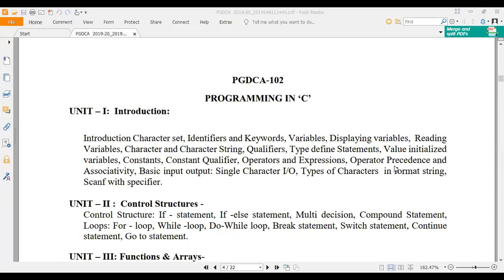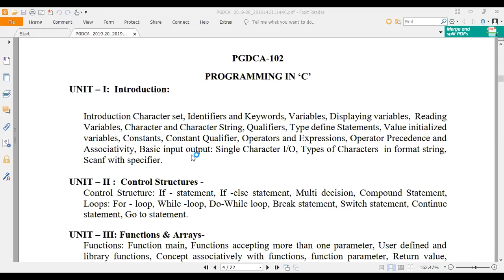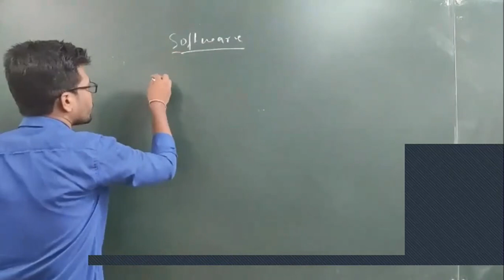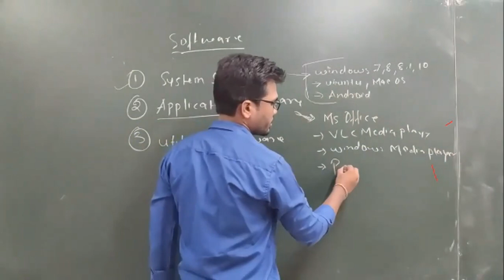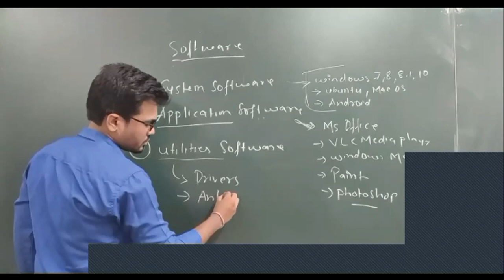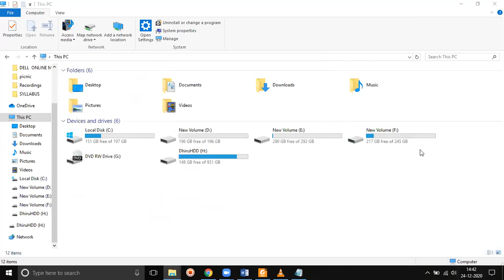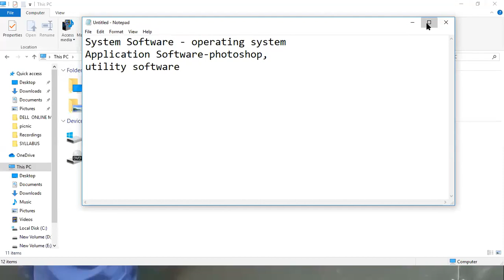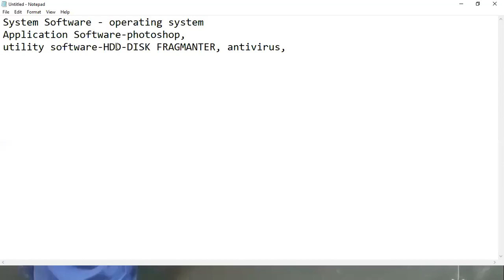24 DEC 2020 INTRODUCTION TO C